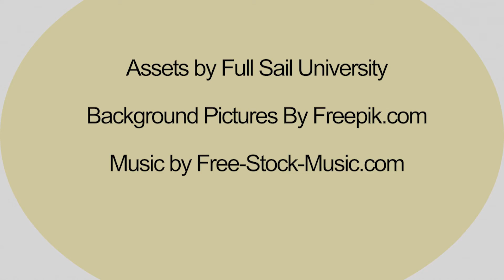Batres William DemoReel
My first Demo Reel.